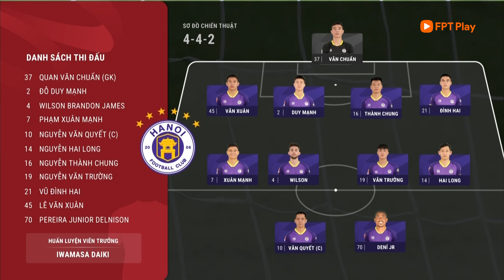HIGHLIGHTS: HÀ NỘI - TP.HCM | THẺ ĐỎ ĐỊNH ĐOẠT, CHỦ NHÀ HƯỞNG NIỀM VUI | V.LEAGUE 2023/24